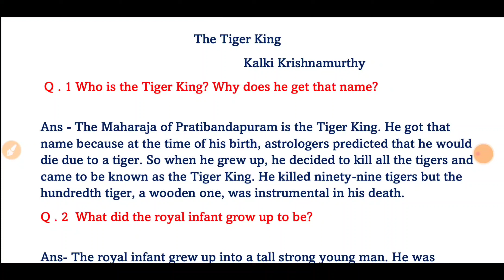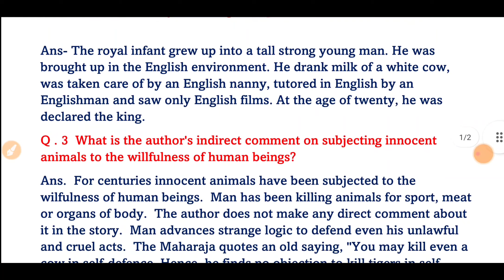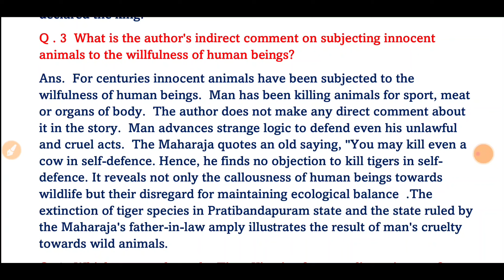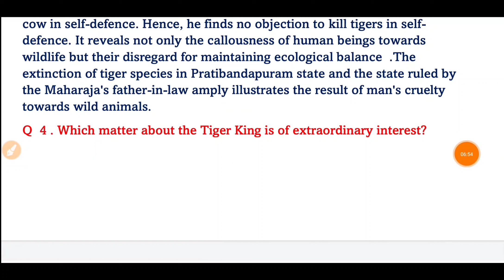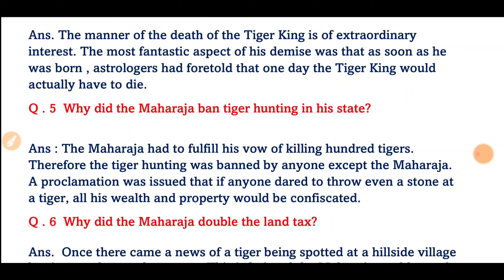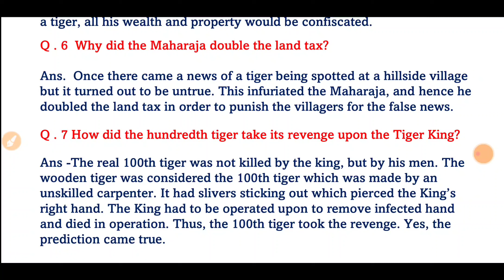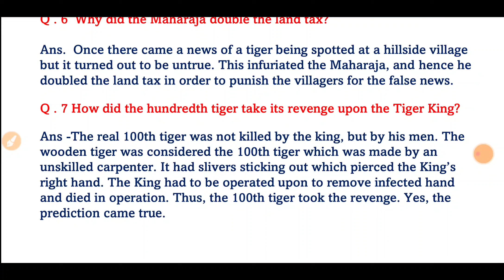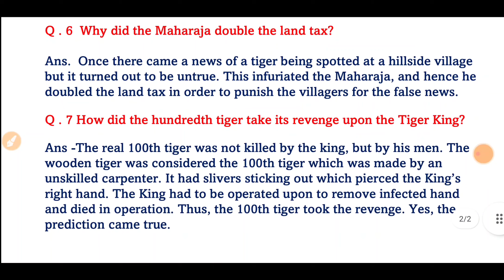The Tiger King Class 12 question answers | Vistas Chapter- 2 important Question Answers in hindi